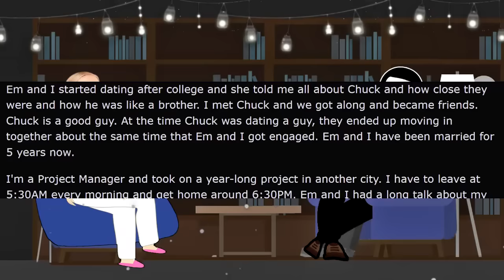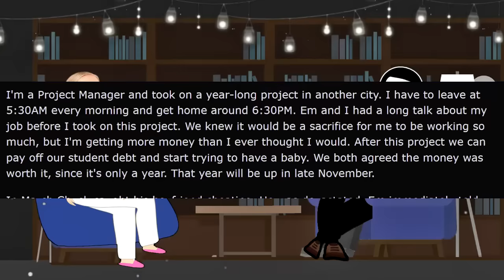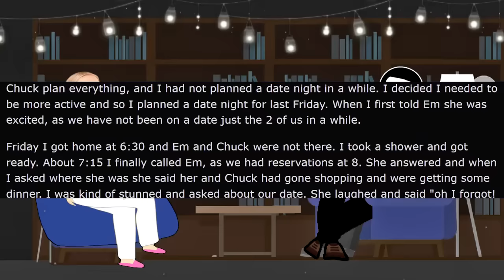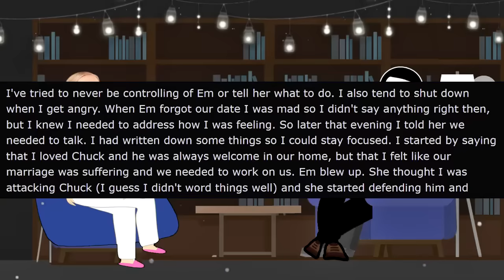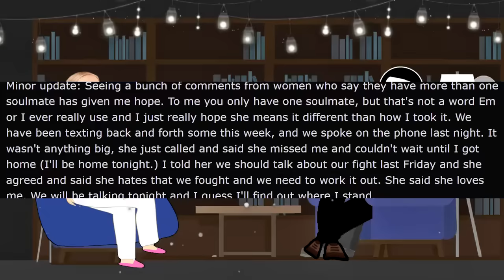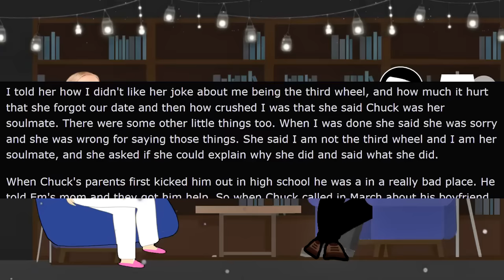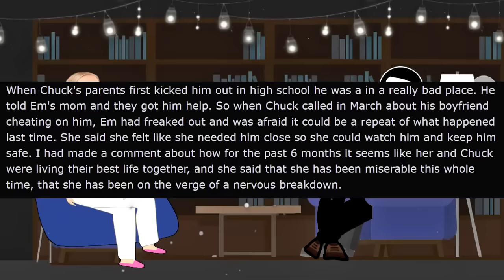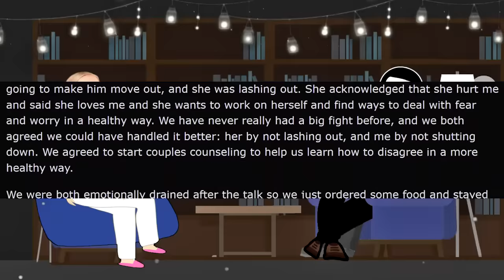Karen Wife Confesses I'm Not Her Soulmate! r/EntitledPeople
In today's rslash entitledpeople stories with  @MrRedderYT  Karen  Confesses I'm Not Her Soulmate! Karen says someone else is her true soulmate and she thinks that gives her the right to tell me what to do. Newsflash entitled Karen, not going to happen!

0:00 Intro
00:05 Story 1
11:33 Story 2
22:47 Story 3
27:19 Story 4
31:54 Story 5
36:49 Story 6
45:21 Story 7
48:49 Story 8